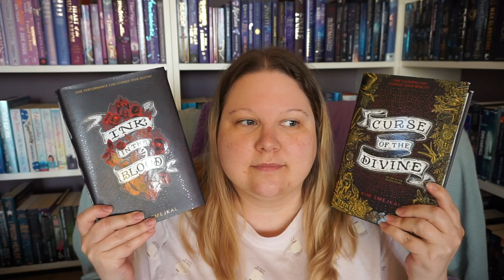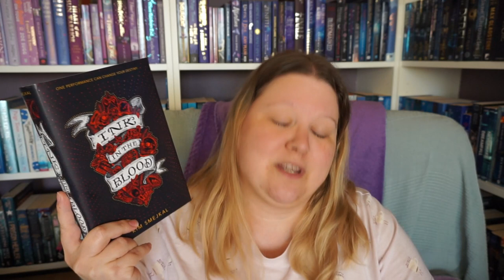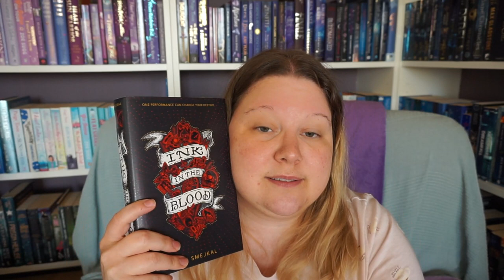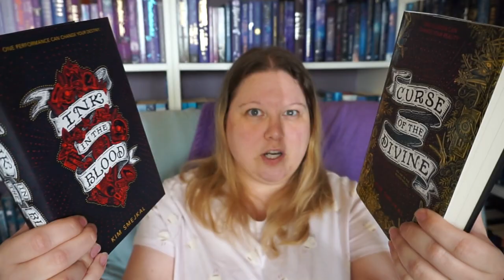Tattoo Magic, Fake Religion, A Traveling Circus & A Mysterious Magical Town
I'm sorry about the whistling wind in the background, it's very windy around here currently.

For this video I read Ink In The Blood and Curse Of The Divine by Kim Smejkal.